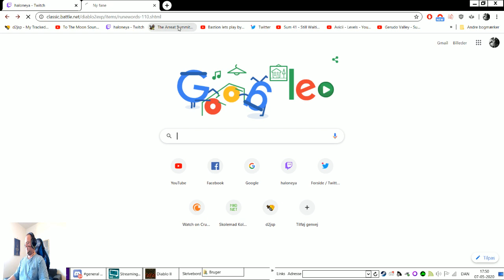All str Melee Sorc P8 Hc/singleplayer/ double mob + double boss spawn. All self found part 3